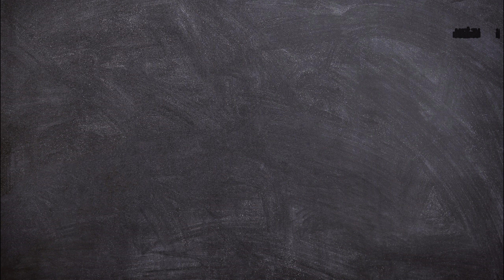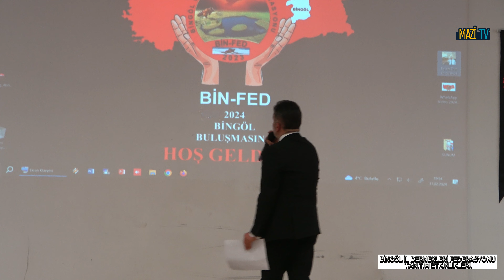BİNGÖL İL DERNEKLERİ FEDERASYONU TANITIM ETKİNLİKLERİ